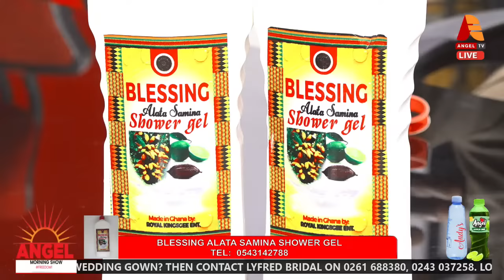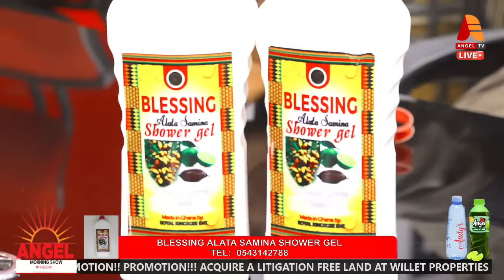TIME WITH APOSTLE FRANCIS AMOAKO ATTAH || 17-10-2023